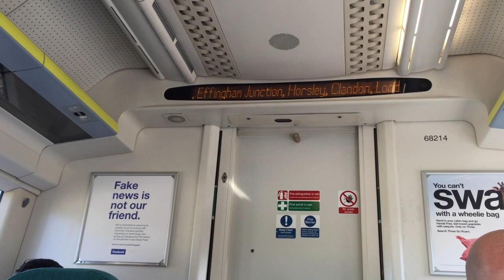Southern 377 314, 377 301 and 377 106 depart Epsom for Guildford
Southern only operate 4 peak services a day from London Bridge to Guildford via Epsom and Dorking. Following the timetable change, all services are now operated by a Class 377 when they were previously 455's. On one of the services, 377 314 leads a 10 car formation consisting of 377 301 and 377 106 out of Epsom with the 1K95 17:25 London Bridge to Guildford.